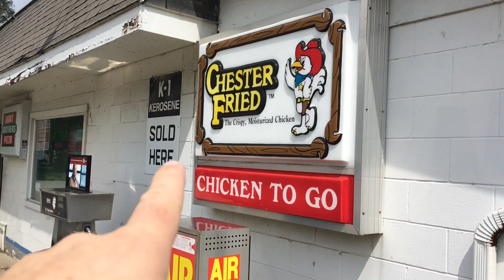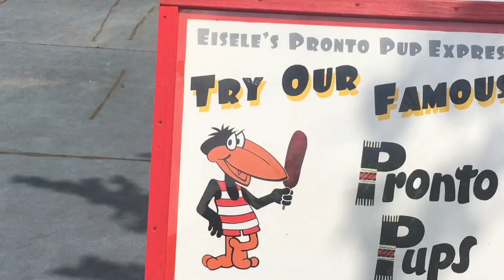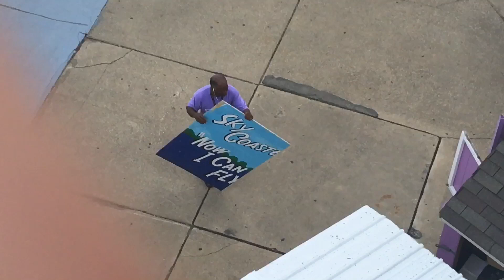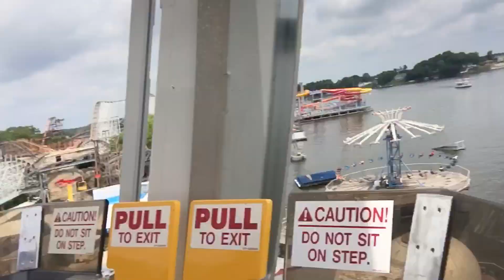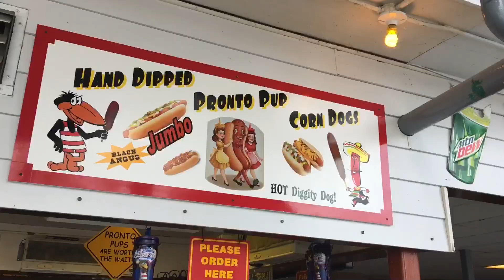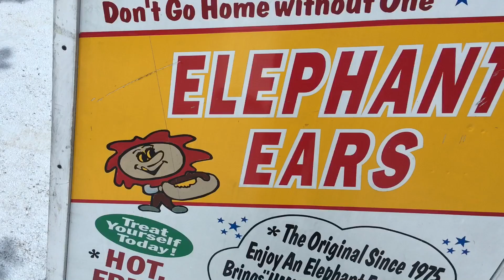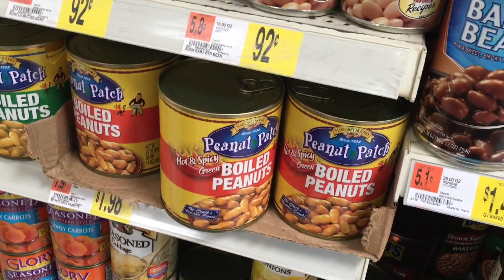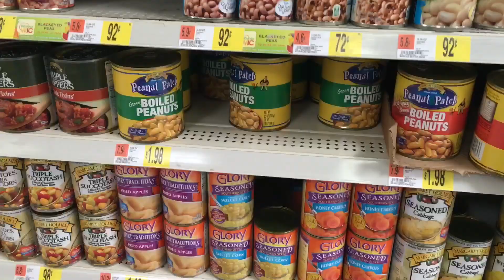TDW 1486 - Man Jumps Into Amusement Park Lagoon